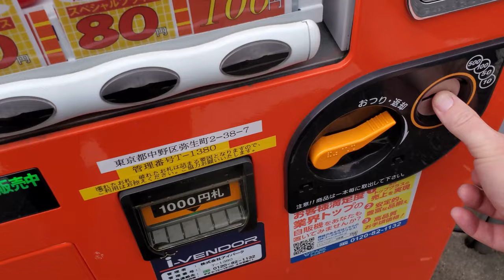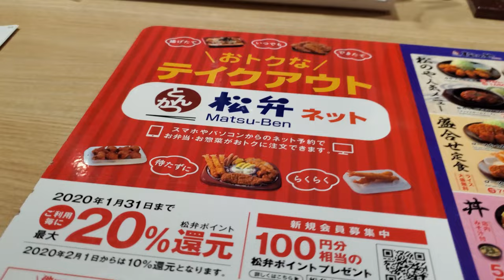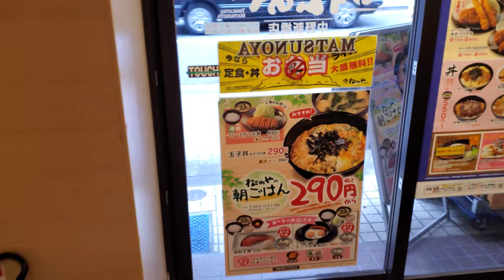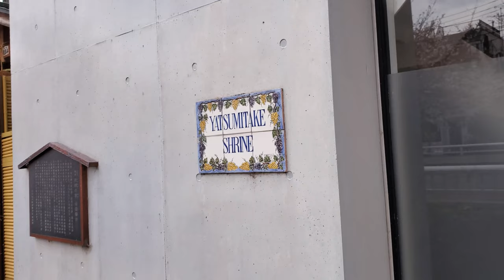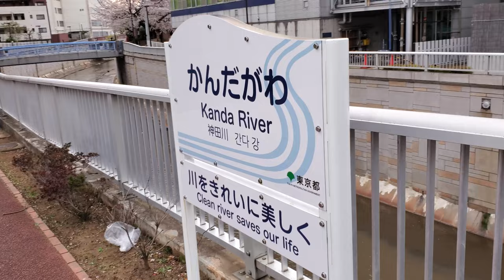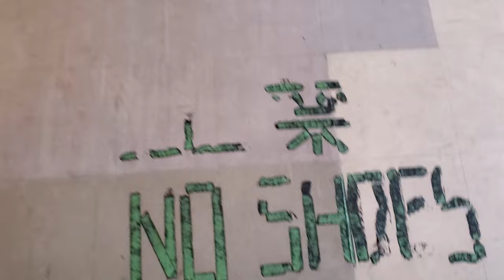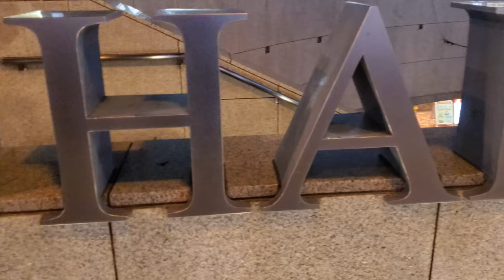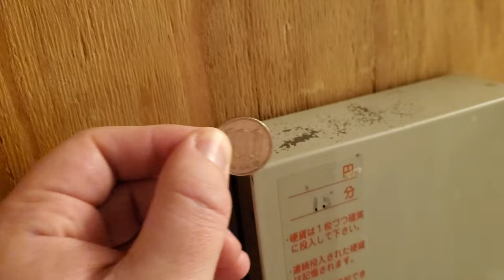Day In The Life of an American Study Abroad Student In Tokyo Japan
So what's it like to study abroad in Tokyo as an American?

I recorded this last year, but it got lost in the shuffle as some of my videos tend to do, with other commitments like school and video editing work taking precedence.

I wanted to try something different to how I normally edit videos and make this as minimally edited as possible, so to let the atmosphere breathe more.

I hope you guys enjoy this fun little experiment and I hope to make more AndyJapandy content again soon!

Eriopolis

Eric Timmer

Dion's Travels

Ericsurf6

Drift Hunter

**TIMESTAMPS**

00:00 - Wake Up
01:10 - Shinjuku Out My Window
01:55 - Where We're Going, We Need Vending Machines
03:08 - Tonkatsu Pork Cutlet Lunch
07:20 - Get In Loser, We're Going To Hanami
09:36 - My Happy Place In Tokyo
10:55 - Hachitsu Mitake Shinto Shrine
11:28 - Yatsu Mitake Shinto Shrine
12:31 - Shinjuku In View
13:06 - Getting Ready For Class
15:15 - Class Time In My Box
16:08 - McDonalds JP Dinner
16:45 - Getting Cleaned Up
17:57 - Sleep Time

**Tech Notes**

*Camera Used*

*Mic Used*

*Programs Used*